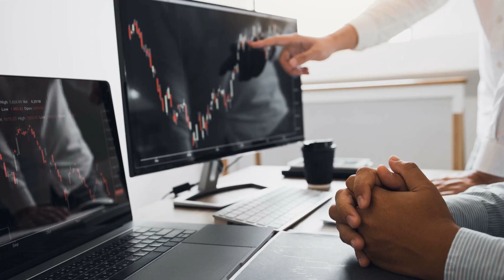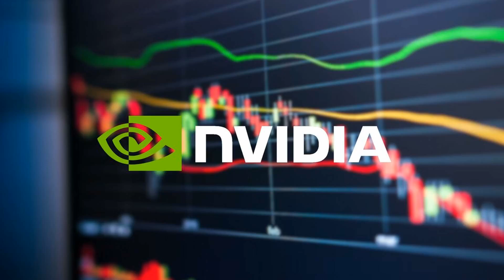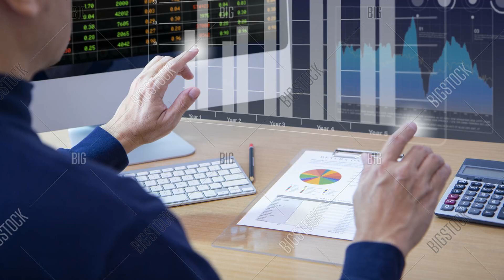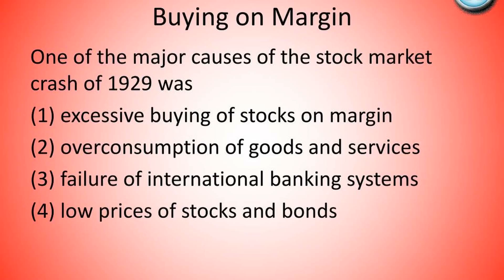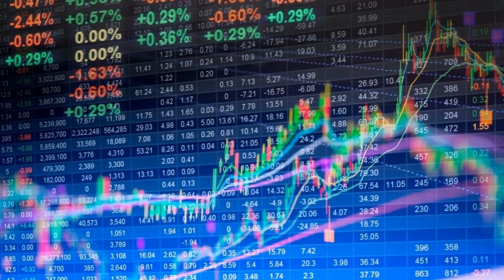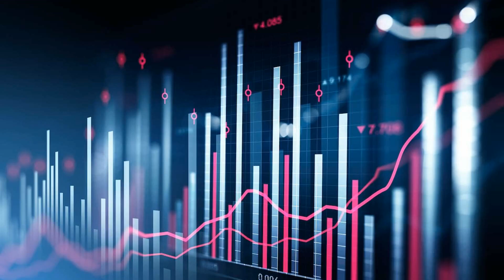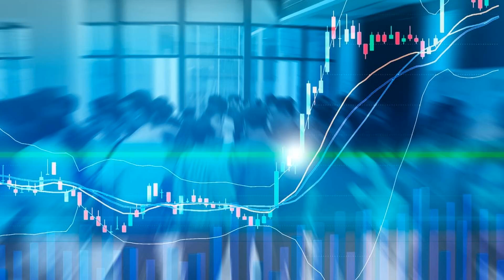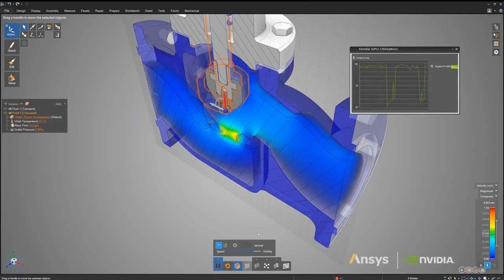NVIDIA: $1200 BY 2027?! THE GOLDEN CROSS IS HERE? (SHOCK: WHAT ARE INSIDERS HIDING?!)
Nvidia stock to $1200 by 2027?! Is it crazy or a realistic forecast? The astonishing "golden cross" has reappeared on NVDA's chart, and investors are thrilled! In this video, we'll break down what this bullish signal means for Nvidia, how the company dominates in AI, and why analysts see such massive growth potential. We'll show historical data, discuss the semiconductor industry's influence, and analyze whether to believe in such a surge. Ready to uncover the truth about the future of one of tech's biggest names? Watch till the end!